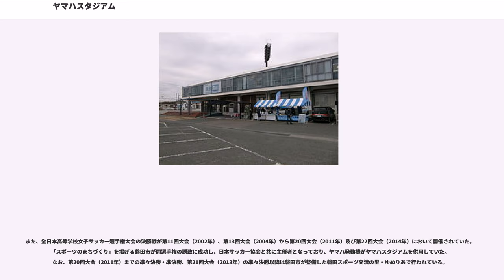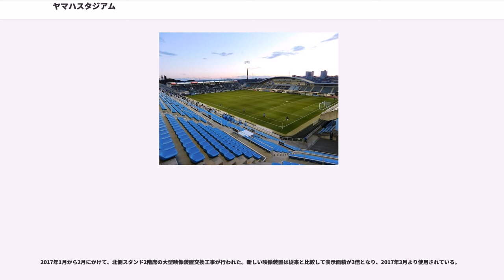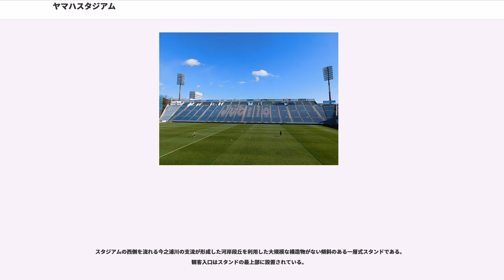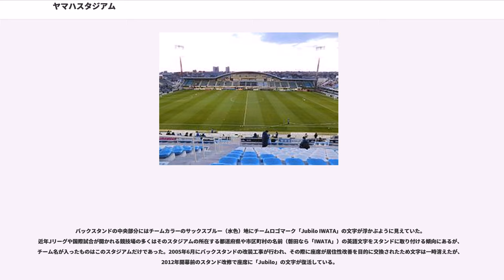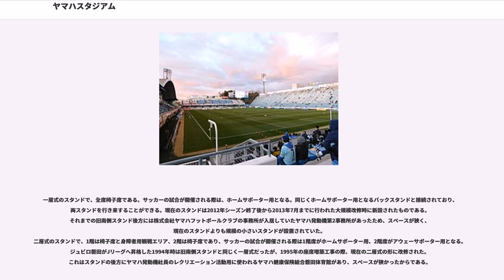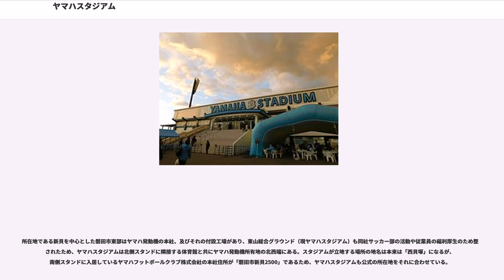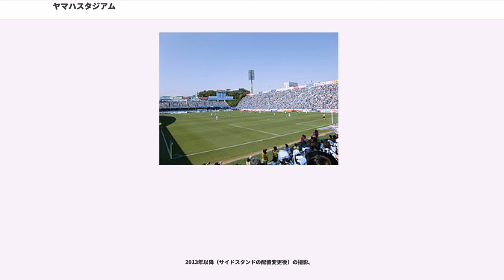ヤマハスタジアム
ヤマハスタジアム（Yamaha Stadium）は、静岡県磐田市にあるサッカーやラグビーに使用される球技専用スタジアムである。なお、施設はヤマハ発動機が所有し、運営管理も同社が行っている。なお、磐田市（磐田市観光協会）やヤマハ発動機、日本プロサッカーリーグ(Jリーグ)などのスタジアム呼称はヤマハスタジアム（磐田）である。

Jリーグに加盟するジュビロ磐田およびジャパンラグビートップリーグに所属するヤマハ発動機ジュビロがホームスタジアムとして使用している。

1978年4月、ヤマハ発動機の本社及び磐田工場と同区画内に「ヤマハ発動機東山総合グラウンド」の名称で、ヤマハ発動機サッカー部のホームグラウンドとして完成。

1985年、5,000人収容可能なバックスタンドを設置。

1993年、日本プロサッカーリーグ規格適合のためにバックスタンド（約9,000人収容）を増築し、ナイター設備4基を設置し、「ヤマハ磐田サッカー場」とスタジアム名を変更

1994年、電光掲示板（最上部に1行表示の簡易フリーボード、両サイドに選手表記用のパネル付き）と、屋根つきのメインスタンドを建設（約15,500人収容）し、「ジュビロ磐田スタジアム」へスタジアム名を変更。

1995年、北側スタンド（当時ホーム側　2012年度までを指すものは以下同文）を二層式に変更（19,000人収容）。

1997年、バックスタンドの立見を座席に変更（17,000人収容）。

2002年、南側スタンドにオーロラビジョンを設置（サイズは378型（縦5.67m×横7.68m、44.24m）、当時はクラブスポンサーだったネスレ日本寄贈により「ネスレビジョン」と命名。選手表記はオーロラビジョンで行い、従来のスコアボードの選手表記パネル箇所は広告スペースとなった）。また、収容人員（Jリーグ届出）は16,893人となった。

2003年7月、ジャパンラグビートップリーグのヤマハ発動機ラグビー部が「ジュビロ」を愛称としたのと同時に、スタジアムの名称を「ヤマハスタジアム」へ変更（なお、2003年はトップリーグ開催時は「ヤマハスタジアム」、Jリーグ開催時は「ジュビロ磐田スタジアム」と使い分けていた）。なお、ラグビーを開催するに当たって北側及び南側両スタンドの裏のサイドの芝生を拡大すると共に、サイドスタンドのフェンス部分には事故防止のためのゴム（濃い緑色）を敷き詰めた。

また、全日本高等学校女子サッカー選手権大会の決勝戦が第11回大会（2002年）、第13回大会（2004年）から第20回大会（2011年）及び第22回大会（2014年）において開催されていた。「スポーツのまちづくり」を掲げる磐田市が同選手権の誘致に成功し、日本サッカー協会と共に主催者となっており、ヤマハ発動機がヤマハスタジアムを供用していた。なお、第20回大会（2011年）までの準々決勝・準決勝、第21回大会（2013年）の準々決勝以降は磐田市が整備した磐田スポーツ交流の里・ゆめりあで行われている。

2012年12月から2013年7月まで改修を行った。南側スタンド後方にあった株式会社ヤマハフットボールクラブの事務所であるヤマハ発動機第2事務所をバックスタンドと南側スタンドの間に設置されていた大型映像装置とともに撤去。バックスタンド南側の立見席を椅子席に変更し、その部分と接続させる形で屋根と椅子型個席を有する新しい南側スタンドが新設された。それに伴いホームとアウェーの位置を入れ替え、南側スタンドをホーム側応援席、北側スタンド2階席をアウェー側応援席へと変更され、ベンチやロッカールーム等も入れ替えが行われた。大型映像装置は磁気反転掲示板が設置されていた北側スタンド2階席に移設された。新設された南側スタンドには中央部分にエントランスが設けられ、スタンド内にはヤマハフットボールクラブ事務所やチケット売り場、売店、それまでスタジアムと道路を隔てて西側にあったジュビロショップ磐田が移転する形で設置され、その内部には展示スペースとしてジュビロミュージアムも設けられた。また、南側スタンド南も整備された。その他にも、メインスタンドの記者席や放送ブースの改修、バックスタンド北側立見席への椅子席設置、北側スタンド1階席の改修等が行われた。

2017年1...